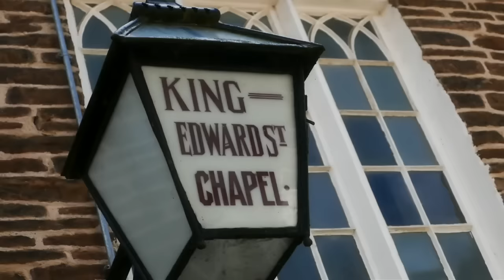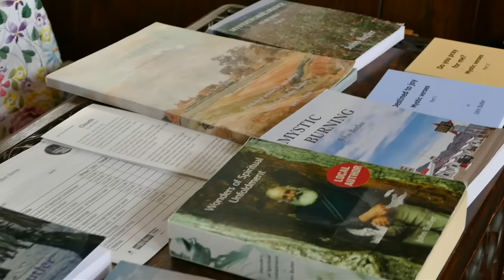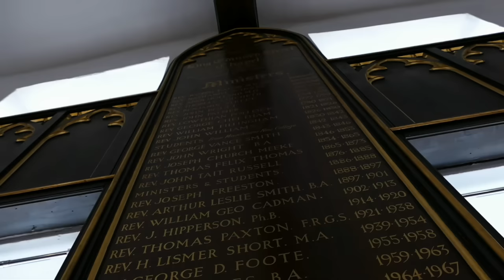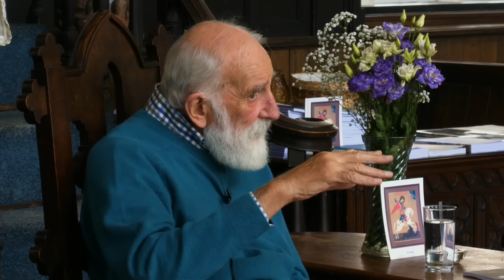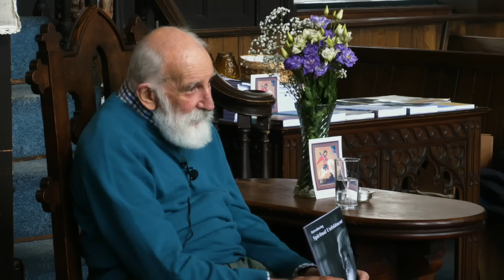To be or not to be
"There is always a choice - to be present or not. 'To be or not to be.' The Presence is ever present - everything else comes to pass. I've learned to trust this Presence."

This video was recorded by Dave Thompson at the King Edward Street Chapel, Macclesfield.

Producer: Phil Shankland, InSight New Media Productions
Recorded: King Edward Street Chapel, Macclesfield, May 2022
Copyright: Spiritual Unfoldment Trust 2022

You can watch 80+ ad-free videos with John in the "feet on the Ground' supporters section.

Those wanting more detailed accounts of John's life experience - the formative influences, which have taught and made him what he is, will find it in his 8 published books, available through the

Did you know you can now listen to John on Spotify and other audio platforms? Here is his most popular recording 'Common sense guide to meditation' (1m views)

With tempting extracts describing his life-long spiritual journey - in the hope they will encourage readers to go further, buy his books and read the whole story for themselves, we invite you to join John Butler's email community and receive a free 86-page PDF 'Introducing Spiritual Unfoldment'. and scroll to the bottom of any page.